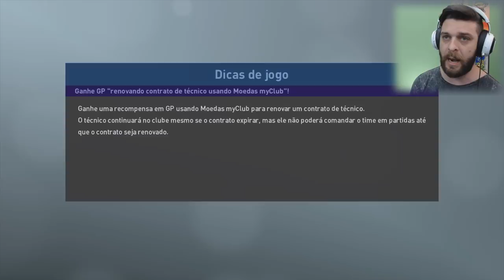HOUSSEM AOUAR BRILHA - MASTER LEAGUE #6 - PES2019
ME SIGA NOS CONSOLES

XBOX GAMERTAG - DE4TH KNIGH7
PS4 PSN ID - MARSHALLBR
PS4 PSN ID - SIMBI0SE_